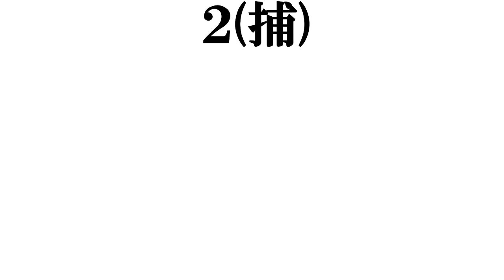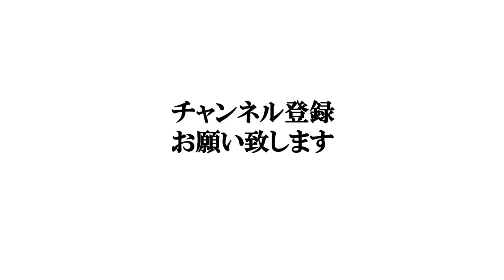【探偵アニメ】打線組んでみた